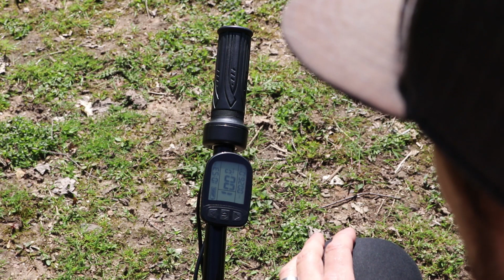eTrike how to ride: settings & throttle control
Tim Morgan, Founder of the Mountain Trike Company explains how to ride the eTrike, the electric power assist all terrain wheelchair.

Detail on how to use the power settings, throttle and how to ride both manually and with power assistance.

Familiarise yourself with the controls and once your confidence has grown you'll find the right balance between manual riding and power riding to suit you and the terrain.